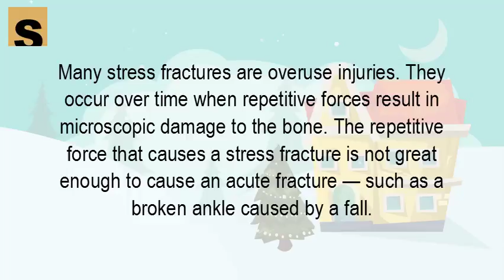How do you get stress fractures